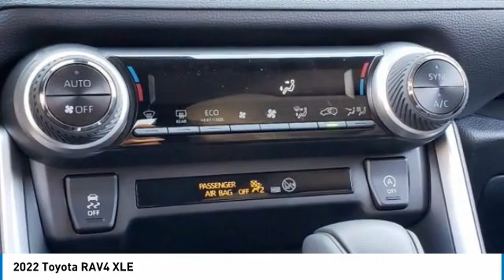2022 Toyota RAV4 T32479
Kendall Toyota
10943 S Dixie Hwy

2022 Toyota RAV4 XLE 4D Sport Utility Magnetic Gray 2.5L 4-Cylinder DOHC Dual VVT-i FWD 27/35 City/Highway MPG. This vehicle is located at Kendall Toyota in Miami on 10943 South Dixie Highway Miami, FL 33156 with convenient access from the Palmetto Expressway SR 826 with access to Miami, Coral Gables, Doral and Hialeah. Have questions on the best new or used cars available for you? Looking for the best price on a new Toyota RAV4 in Miami? Listed as $31373, this RAV4 may qualify for additional dealer discounts and incentives from Kendall Toyota. Miami Toyota buyers will find great deals, low financing, and lease options with $0 down payment due at signing with approved credit. Ready to buy? You can customize your payment and get it delivered to your home anywhere in Miami-Dade or Broward County. Since its debut, the RAV4 has been a top-selling SUV in Miami offering plenty of room, versatility, affordability, and legendary Toyota reliability. The latest RAV4 offers a new modern, chiseled exterior with high-quality interior components to complete a truly all-around package. The engineering fit and finish of the new RAV4 makes this the best RAV4 ever made. Its not just about legendary reliability. A vehicle needs to have safety and connected technology to be world-class. The RAV4 delivers with Toyota Safety Sense 2.0 to keep you safe that includes: Pre-Collision System with Pedestrian Detection (PCS w/PD), Lane Departure Alert with Steering Assist (LDA w/SA), Automatic High Beams (AHB), Road Sign Assist (RSA), Lane Tracing Assist (LTA), Full-Speed Range Dynamic Radar Cruise Control (DRCC). Plus, Apple CarPlay, Android Auto, and Amazon Alexa keep you connected to your home in Miami and beyond. The final price includes ToyotaCare no-cost maintenance with 24-hour roadside assistance covering you for 2 years or 25,000 miles, whichever comes first.